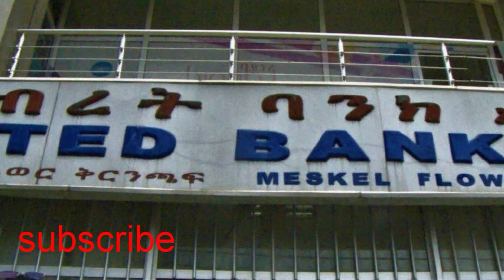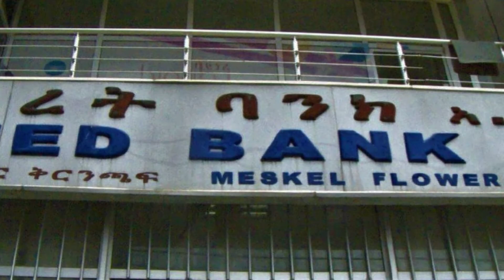የእለቱ አስገራሚ መረጃዎች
አሜሪካ ምን ነካት የህብረት ባንክ ዝርፊያ የኮሮና ውሎና ሌሎችም